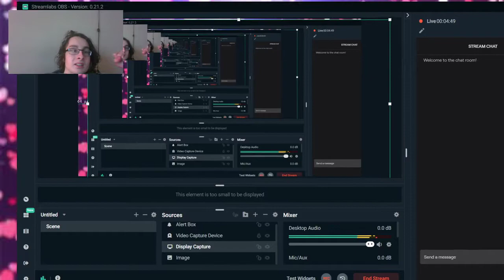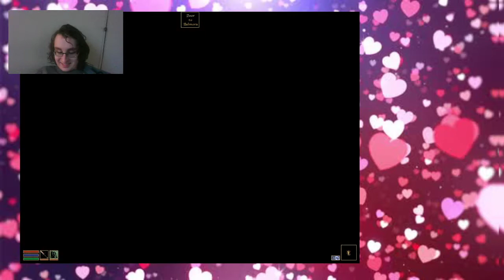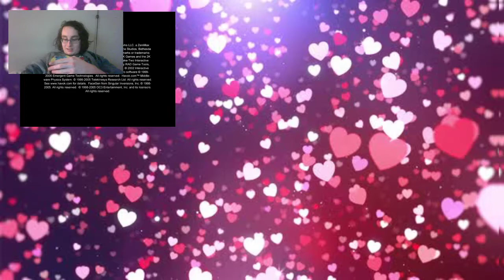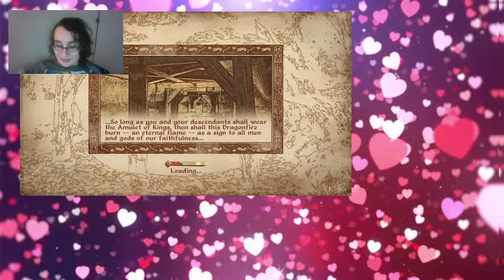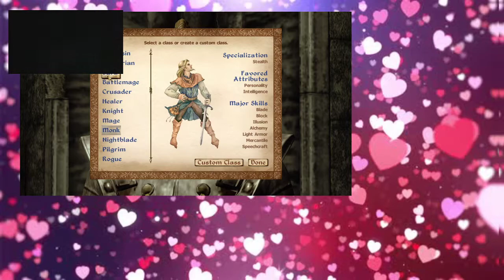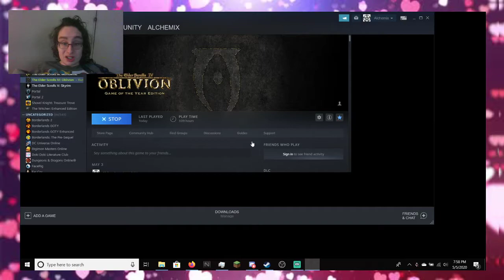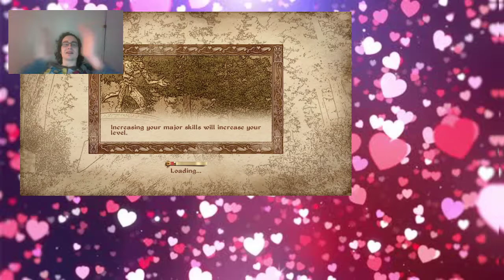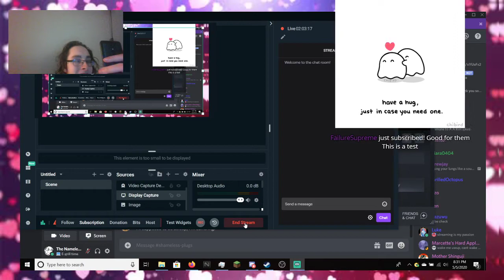Janet's livestream where she plays a mediocre rpg for fun and pain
I played morrowind for a bit, then hopped over to oblivion, because rng on if an attack with an animation that goes through an enemy hits angers me. This stream was the first of many.
Tuesday, Thursday, and Saturday, all at 2 next time.